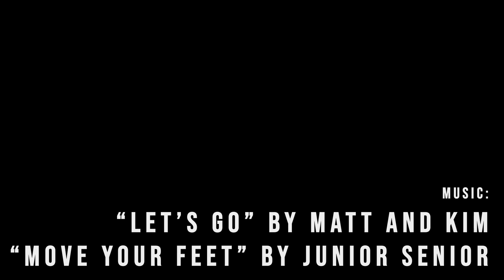SEVERNA PARK HIGH SCHOOL SENIOR SUPERLATIVE VIDEO | CLASS OF 2019